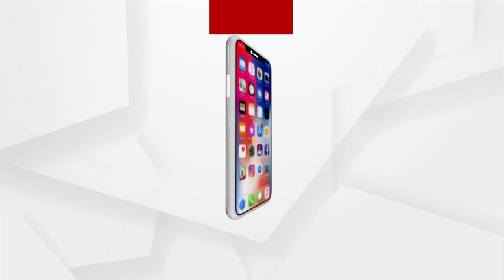ଜଳାଭିଷେକରେ ସନ୍ତୁଷ୍ଟ ହୁଅନ୍ତି ଶଙ୍କର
ଶ୍ରାବଣ ହେଉଛି  ଦେବ ଦେବ ମହାଦେଙ୍କ ପ୍ରିୟ ମାସ।  କୁହନ୍ତି ଏହି ମାସରେ ଶିବ ଲିଙ୍ଗରେ ଜଳ ଲାଗି କଲେ ଅଶେଷ ପୁର୍ଣ୍ଣ ମିଳିଥାଏ।  ସମସ୍ତ ପ୍ରକାର ବ୍ୟାଧିର ନାଶକ ହେଉଛନ୍ତି ମହାଦେବ ଶିବ । ବୈଦ୍ୟନାଥଙ୍କୁ ଏହି ମାସରେ ଆରାଧନା କରି ଜଳ ଲାଗି କରାଯାଇଥାଏ ।